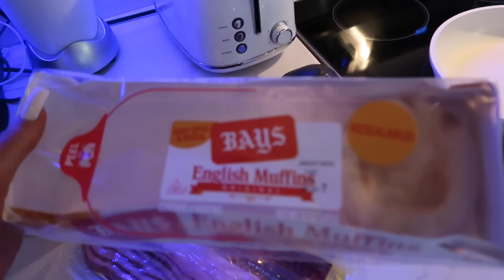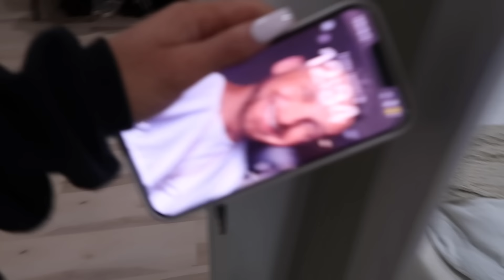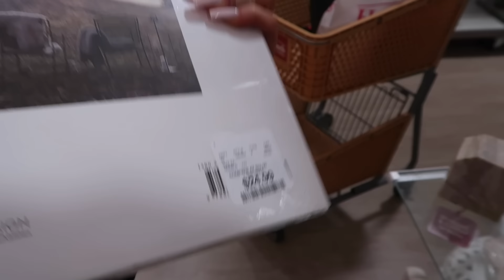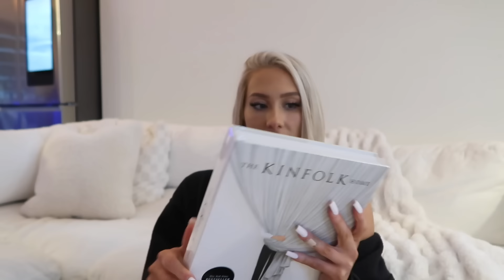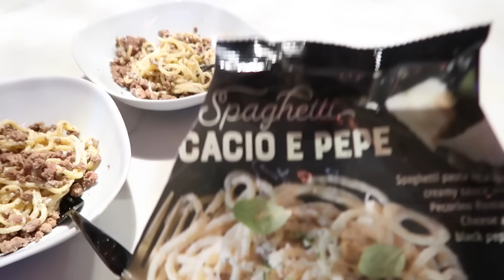vlog-morning skincare, what i eat+come shopping w me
hi babes! it has been way too long since I've done a daily vlog (v rusty as u can tell) but I hope you babes enjoy today's video. let me know in the comments if you want more of these style videos

links:
 - SKINCARE:
pistachio oil body butter
liquid exfoliant
eye cream
lip balm

 -OTHER
new balance shoes
zip up hoodie
living with white book
kinfolk home book

amazon store